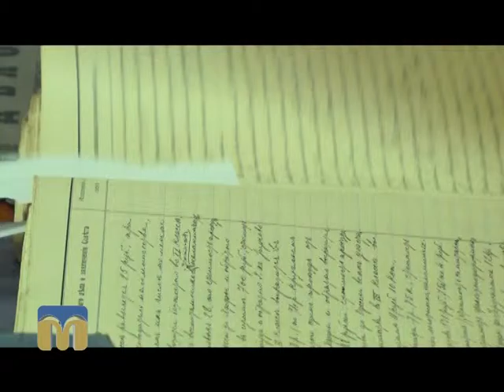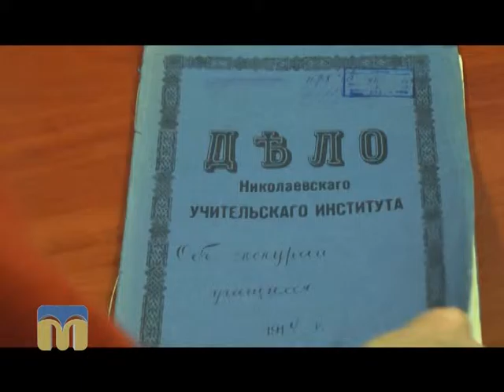Вперед у минуле. Освіта 18.02.2016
Із чого починалась освіта на Миколаївщині - розкаже рубрика “Вперед у минуле”.